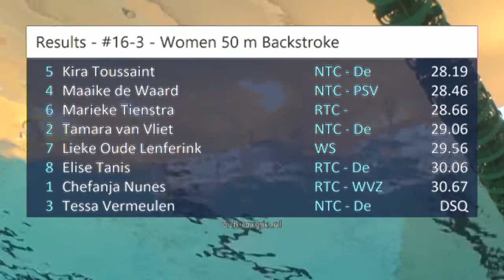#16 A-Final - Women 50 m Backstroke - Den Haag Swim Cup 2018 | Zwemmen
Den Haag Swim Cup 2018 - #16 A-Final - Women 50 m Backstroke